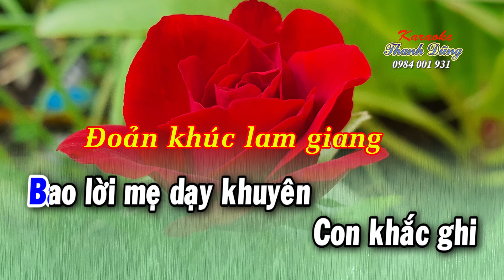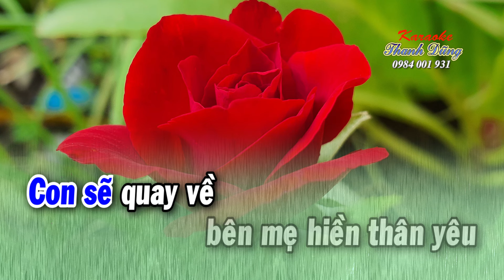KARAOKE ĐOẢN KHÚC LAM GIANG